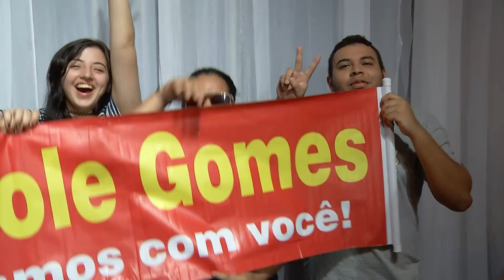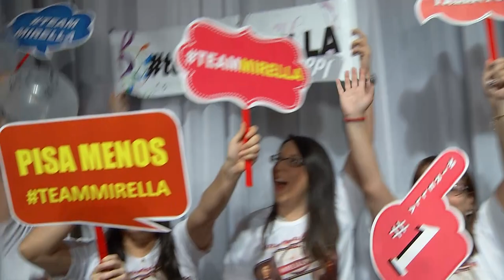Programa Arte Music - 18 11 2017 (02º Bloco)